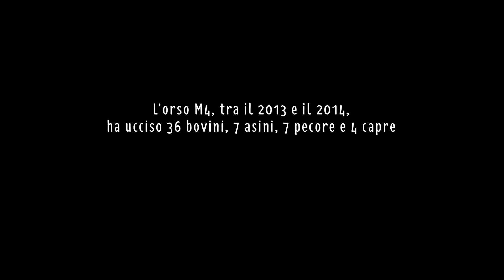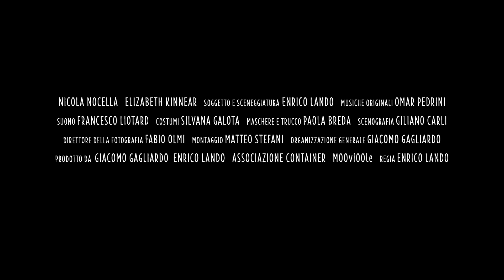Trailer "La storia dell'Orso" di Enrico Lando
Una storia vera e surreale in cui un orso viene processato, proprio come accadeva nel medioevo, dopo aver ucciso più di trenta bovini sull’Altopiano di Asiago. Parallelamente, un uomo che ha abbandonato la civiltà, vive nel bosco travestito da orso. Grazie al suo travestimento, caccia e ruba cibo all’uomo restando impunito. Un incontro gli cambierà la vita.